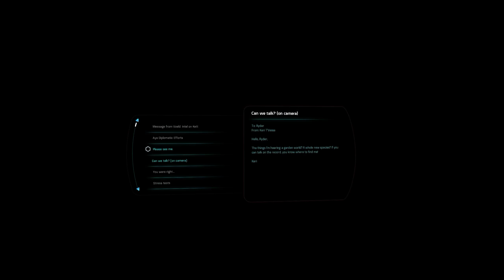Mass Effect Andromeda (4K60FPS) | Walkthrough | No Commentary | Male | Part 12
I decided to make a no commentary walkthrough of this amazing game. I played the Mass Effect trilogy and loved it and I'm loving this so far also.